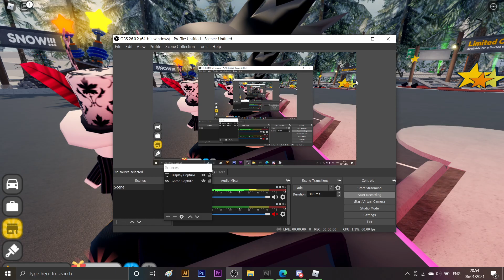Driving Empire - Bugatti La Voiture Noire